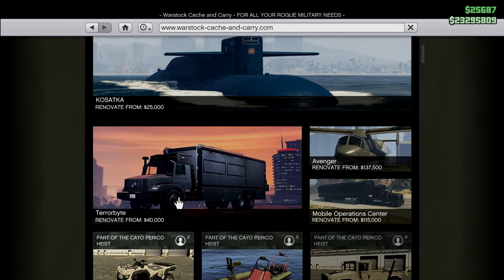80% OFF THE HVY BARRAGE!...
Prime Gaming members receive 80% off the HVY Barrage.

$319,000 - TRADE PRICE
$424,270 - BUY IT NOW

PART OF THE DOOMSDAY HEIST

Discount Available: 3/4/2021 through 3/17/2021